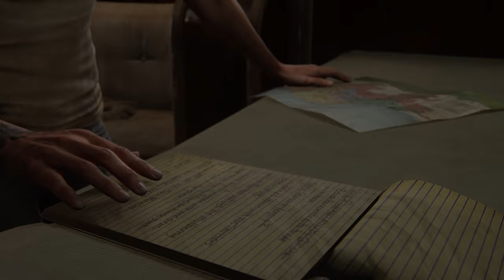The Last of Us Part 2 Cinematic Walkthrough w/SanderThePanda Part 24 (Hour of Power)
Join me, SanderThePanda, in this cinematic walkthrough of The Last of Us Part 2. Watch as we navigate through the game's intense story and challenging gameplay in Part 25 / Finale of this series.

Dive into The Last of Us Part 2 with me for a unique TV show-style experience that blends immersive gameplay, witty commentary, and a captivating narrative. Prepare for hilarious fails, insightful game discussions, and a journey that feels more like a binge-worthy series than just a playthrough.